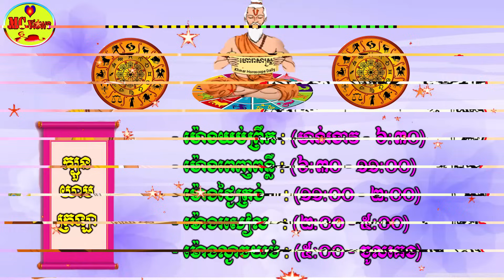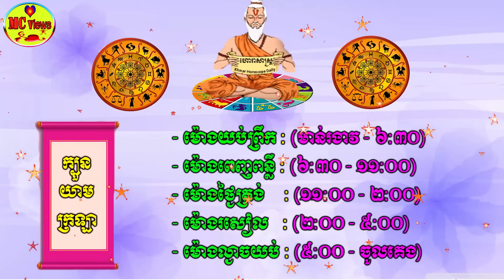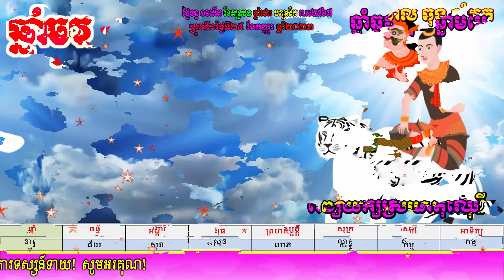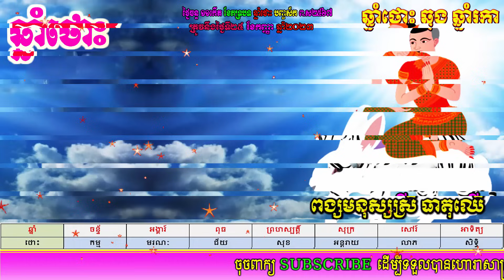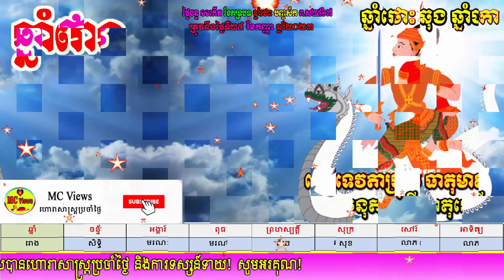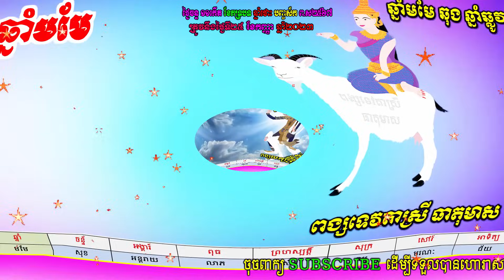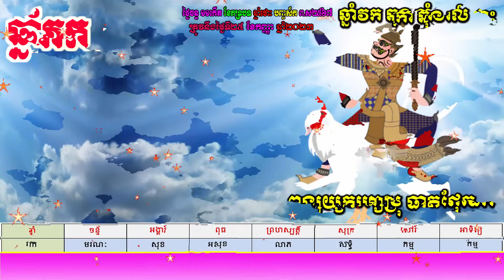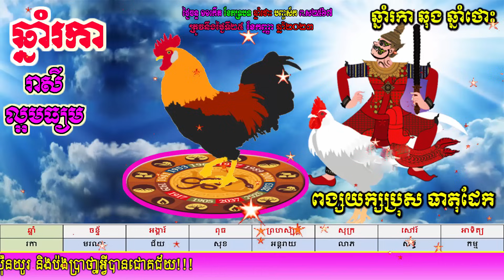ហោរាសាស្ត្រសម្រាប់ថ្ងៃចន្ទ ទី២៥ ខែកញ្ញា ឆ្នាំ២០២៣, khmer horoscope daily 2023